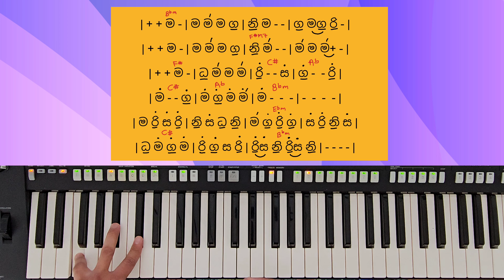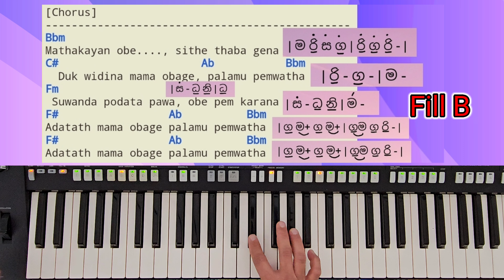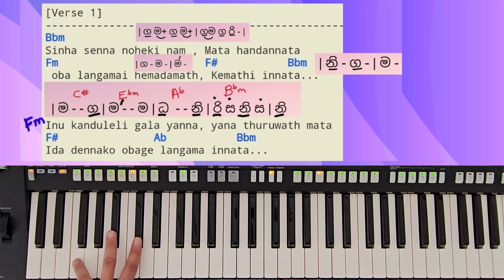Mathakayan Obe - මතකයන් ඔබේ | Learn to play 20 / Music Lesson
මෙන්න Drum Beat එකේ Link එක ❤️🙏